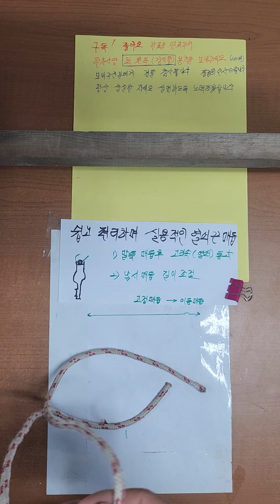쉽고편리하며 실용적인 열쇠끈매듭